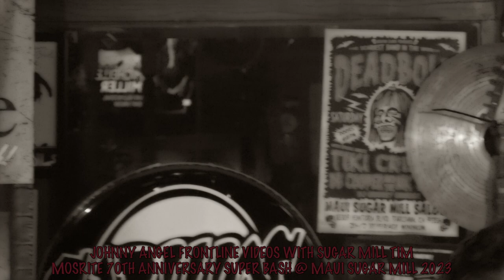MOSRITE 70TH ANNIVERSARY, BILLY BONES, TOSHA JONES, SEAN ROWLEY, NICK ALEXANDER, RICK JOHNSON,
LIVE AT MAUI SUGAR MILL IN TARZANA CA. HOST: SUGAR MILL TIM!
IN FULL STEREO!
INTRO BY: JANELLE BARRETO, (ALSO SINGING AT THE END) ALSO SINGING AT THE END: RAYKO DIG!